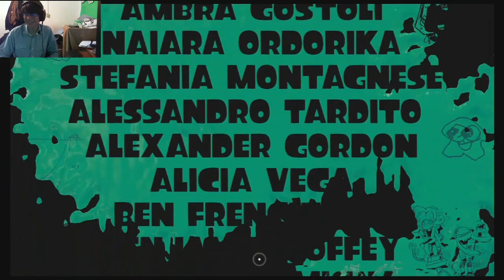Wii U Splatoon FINAL "El jefe loco"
Que onda carnales hoy les dejo la segunda parte del video, habia quedado muy largo, pero por fin pude terminar splatoon.